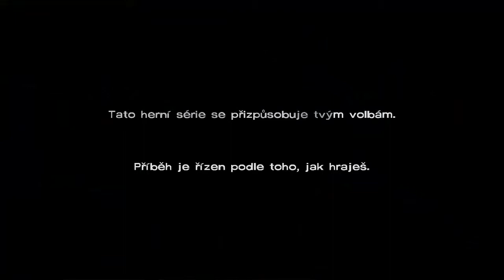The Walking Dead - Nový den - CZ/GP - HD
Dneska si zahrajeme The Walking Dead, ať zas máme nějakou tu změnu. Ten, který o této hře doposud neslyšel bude určitě překvapen :) (nezlobte se za délku videa)